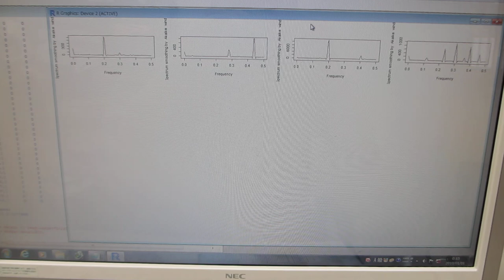超音波の音圧データ解析 （超音波の音圧・振動データから、新しい超音波利用を導く）